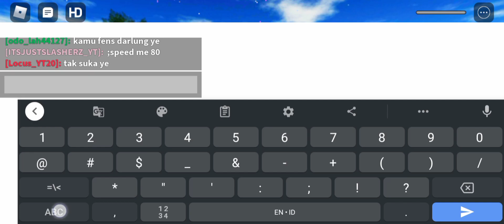[EVENT ENDED] ADMIN HOUSE NEW spaek killlllllogram crate